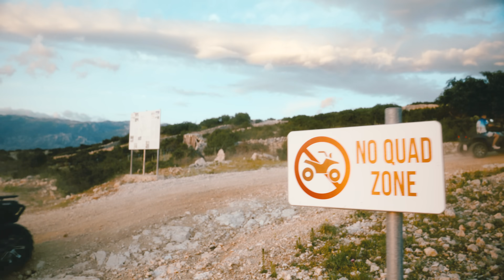GRŠE - FORZA (OFFICIAL VIDEO)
►Tekst: Grše
►Glazba: Lockroom, El Maar
►Produkcija: Lockroom, El Maar
►Mix & master: Lockroom

►Directed shot and sauced by petarkacketdole & dffrntvibe
►Producer / Sanja Perunovic
►PA's / Mina Ljubojević, Kaziragy
►Scenography / Orijen Djuric
►Photography / nija.to
►Gaffer / Darko Zivanovic
►Rentals / Etar film, IDJ Rental
►Stylist / Luttu

Special thanks to: Mariano Rent Novalja, Vintax Rent